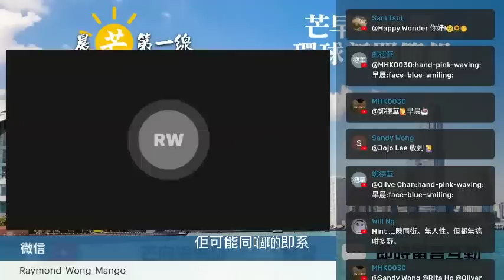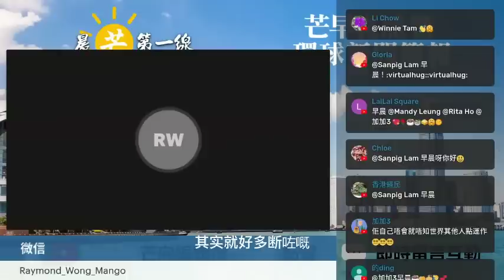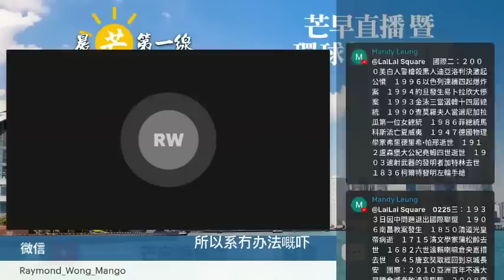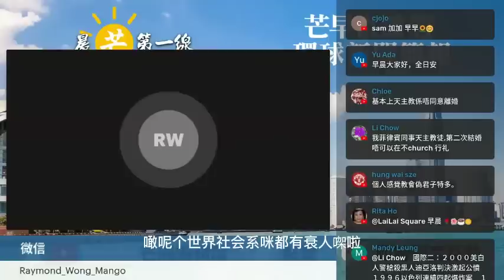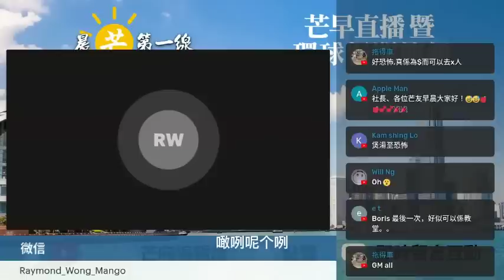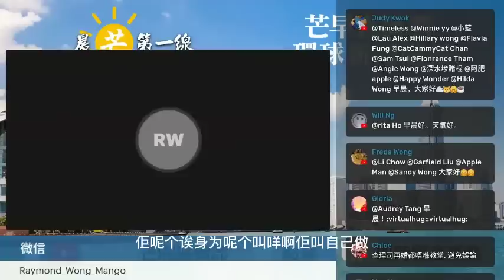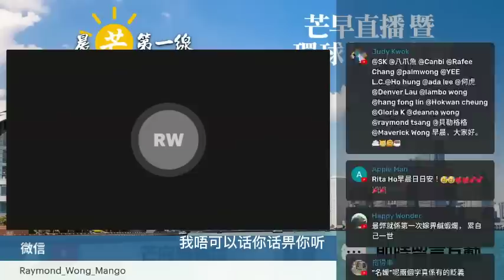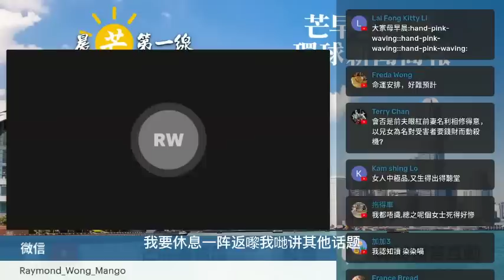20230225L 話咗唔講，結果又講：財務糾紛動殺機？殺咗人一蚊都攞唔到！點解仲要肢解？